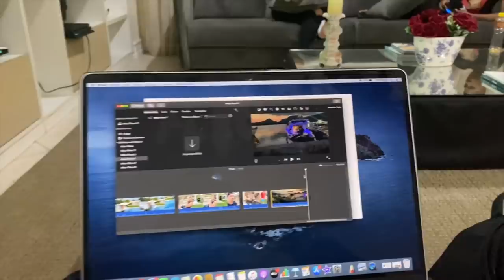FE FRANCO NA MANSÃO GAMER